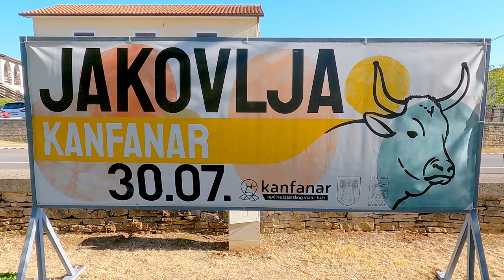Održana tradicionalna 32. smotra istarskih volova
Održano 32. Jakovlje. Pučka fešta Jakovlju, na kojoj se tradicionalno biraju najljepši, najteži te najposlušniji boškarini Istre. Ove godine sudjelovalo ih je 20, a najteži boškarin 1421kg Sarozin je od Maria Udovičića, najposlušniji je Moro od Alda Stifanića, dok je najljepši boškarin ove godine u Istri Bakin od Emila Rojnića.